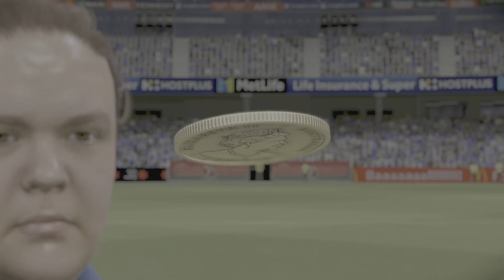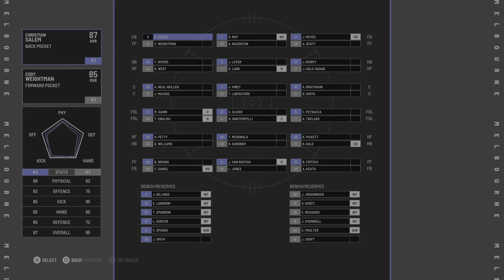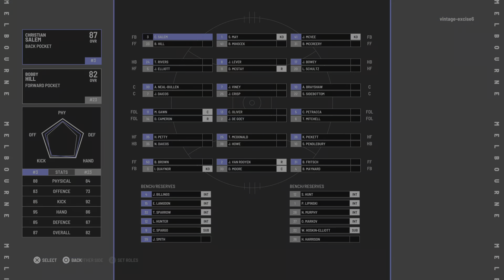2024 NAB Cup - Round 1 Group B